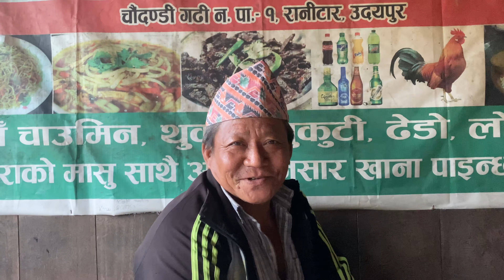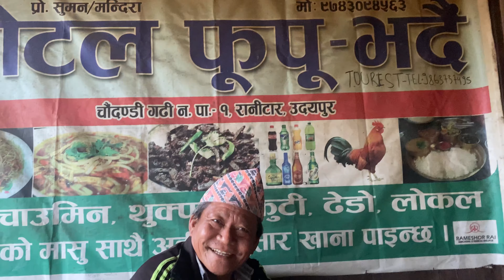Tihar Special Ranitaar Nepali Cultural Program रानीटार जनसेवा यूबा क्लब, उदयपुर || तिहार स्पेसल २०७८